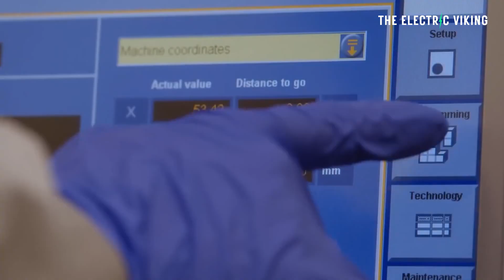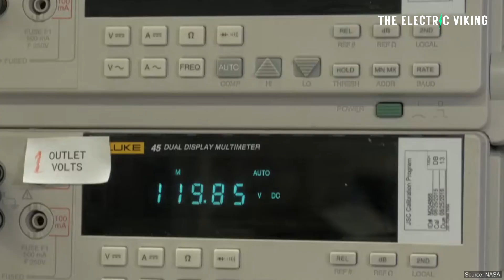Researchers say that the quantum batteries are the future of electric cars